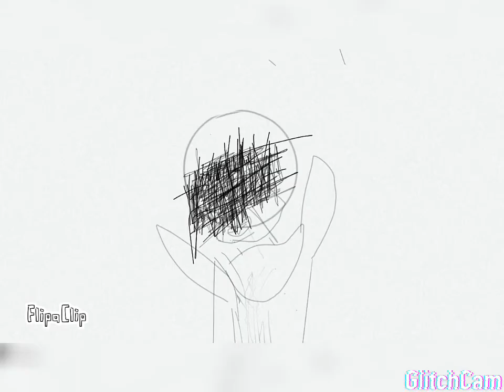моя ау Warriortale au undertale первая анимация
Видео по андертейлу делала сама